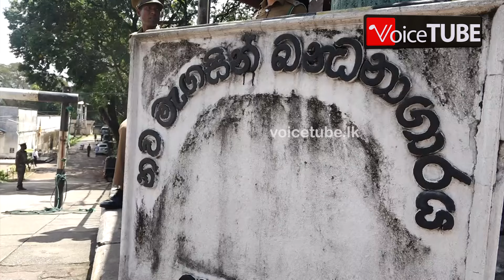ජොනීව බලන්න මහින්ද හදිසියේම වැලිකඩට යයි... නවතම දර්ශන මෙන්න